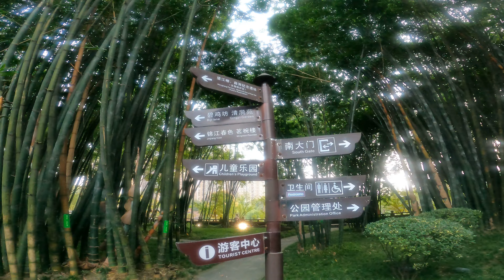Bamboo forest Old footage China 🇨🇳 【4K】| WalkTube 4K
WalkTube 4K- Street Photography, Videography. All about Video Walks Around the world. Youtube channel
asmr,binauralRainambient

Asmr. Binaural. Rain  ambient

©WalkTube4K - The videos on this channel are copyrighted. All copy, reproduction, or partial use is prohibited, kindly respect the copyright and the owner.